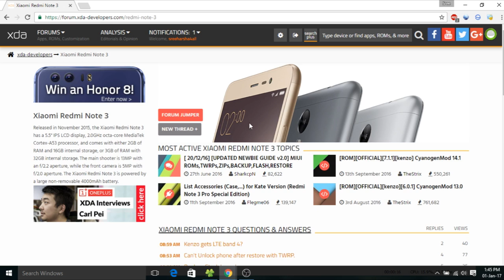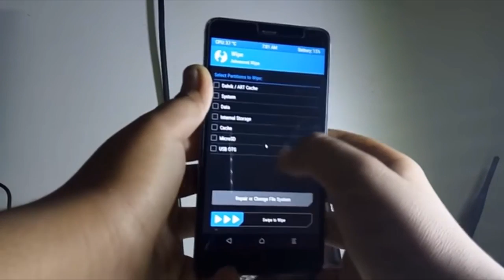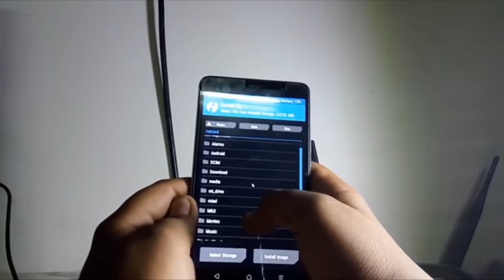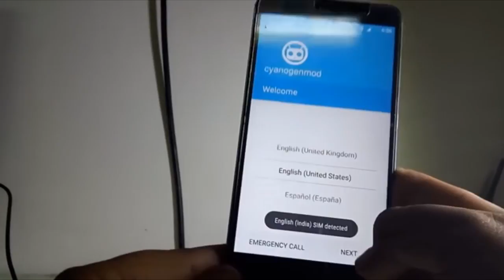Lineage Os Redmi Note 3 (7.1.1)How to Flash & What is New!! || Installation & Review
Choose:arm64-7.1-full

SUSBSCRIBE!